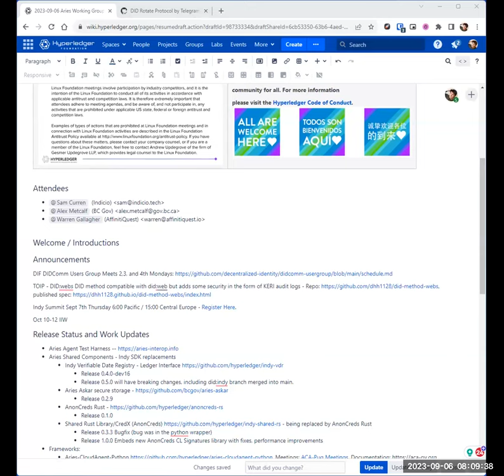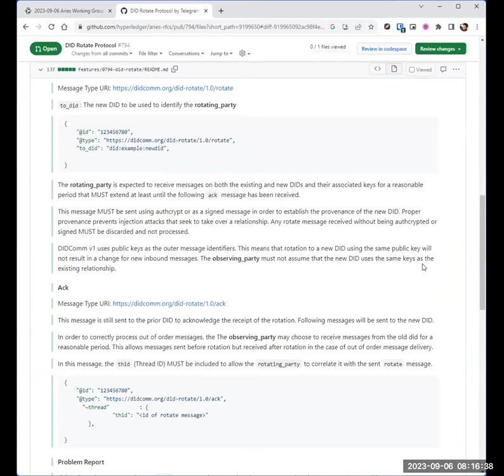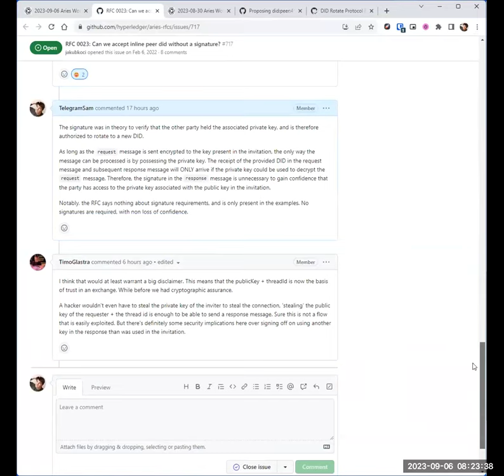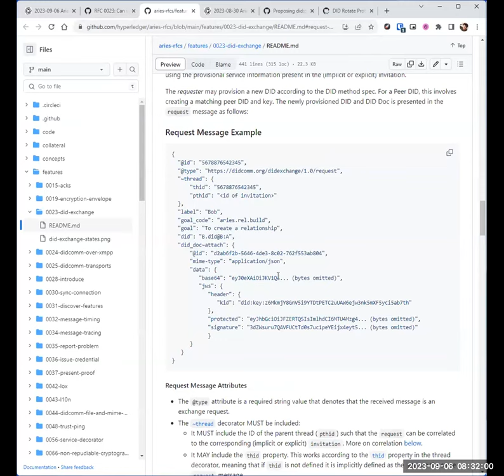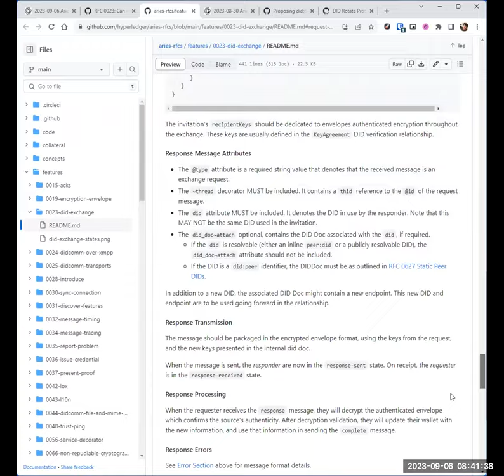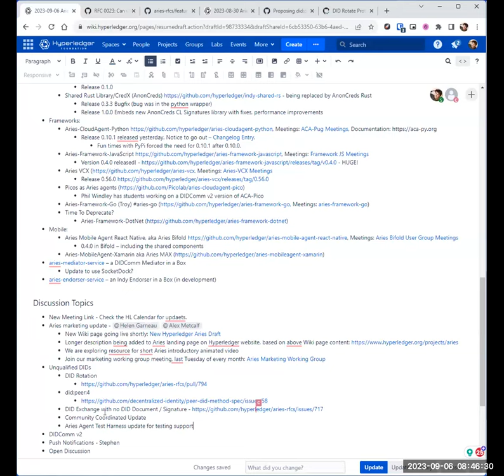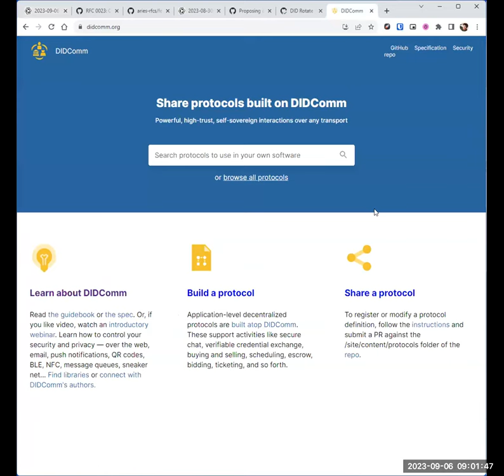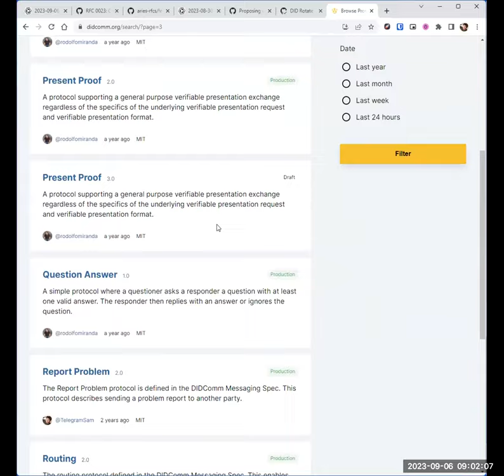2023 09 06 Aries Working Group Call